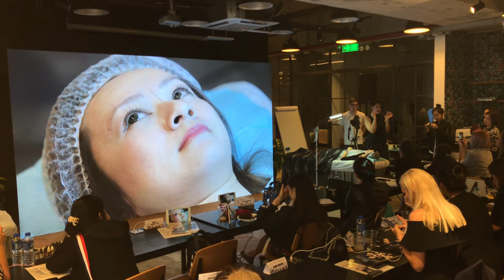Hong Kong - PMU conference 2017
Extreme Natural Look Microblading live demonstration...